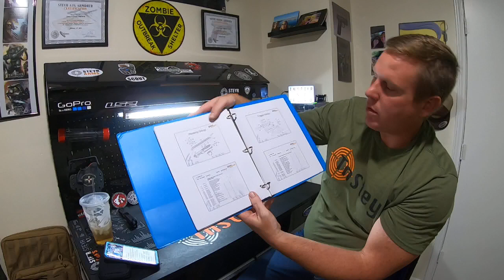Steyr GB 9mm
just talking . new guns and things